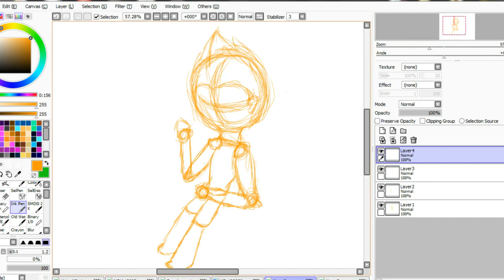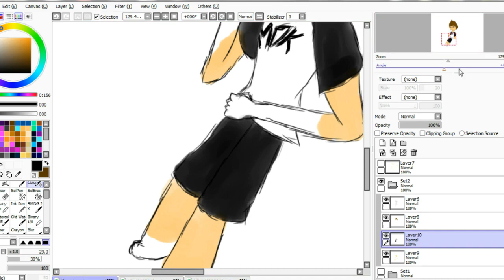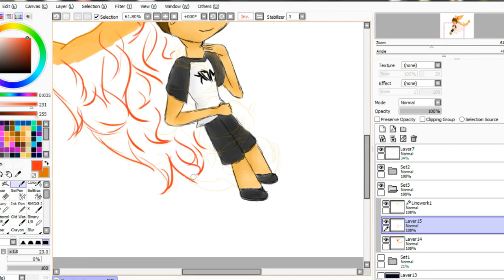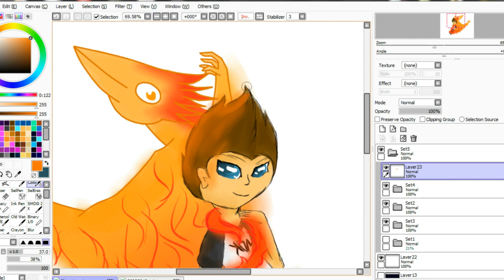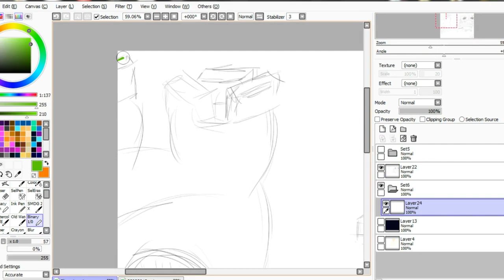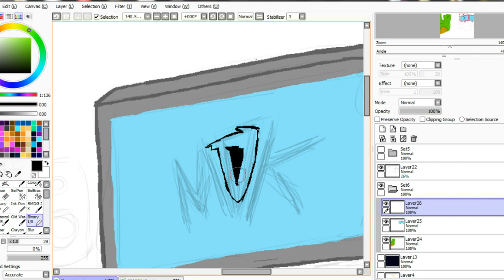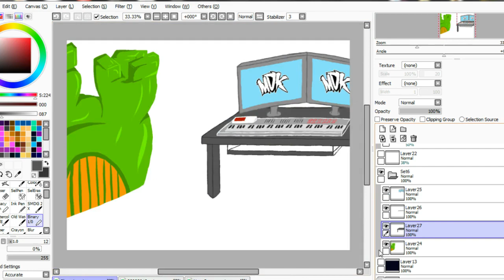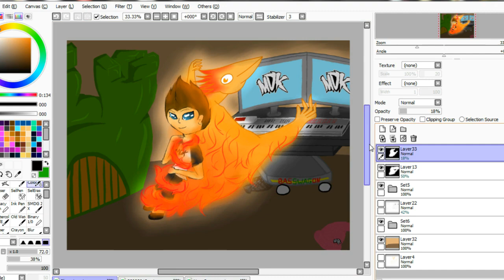[SPEEDPAINT] - Morgan David King, MDK, the Aesthetics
It's been quite a while, right? But seriously, I enjoyed that break more than anything. And here is that video I announced on Instagram yesterday. Though I have been an MDK fan not for long (since Shockwave came out, somewhere there), I respect him and his music A LOT, so I decided to throw in a bunch of the Aesthetics stuff, mix it together and there it is. Something that thoroughly warms my heart when down.
Please note: about the facial hair - got inspired by Rise, so I thought the face WITH hair wouldn't match the music WITHOUT hair (tho I'm not sure if everyone gets me right at this point)
about the setup - it was everything I could figure out of a screenshot from the NFS video, sorry if I misplaced or disregarded something (EDIT: yup, didn't spot the very left of the keyboard and forgot about the speakers. And yes, compy. Sorry for that))
Also EDIT: making that face was tough, nevertheless I still didn't get to the best variant. The one in the video is almost there so I think I'll just have to re-do it

By the Way go give Morgan some love and support :)